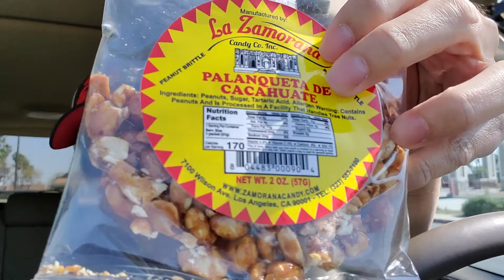Buying and eating palanqueta at Maclin Swap Meet in Ontario/Chino, California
I went to Maclin Swap Meet/Flea Market to buy a humidifier and peanuts. Well, I had no luck finding any humidifier but enjoyed the taste of the palanqueta - peanut candy/bars/crowns. It has the same taste of the piñato in the Philippines (Visayas region).

Maclin Swap Meet Information:

Maclin Open Air Markets
7407 E Riverside Dr

Hours: Tue, Sat & Sun 7:30AM to 3:00PM